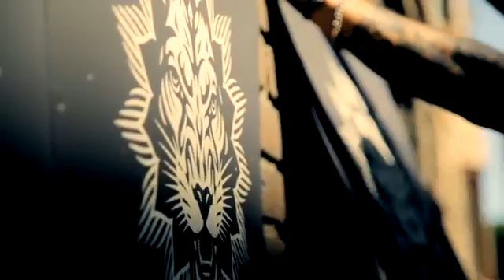Super Heavy A R Rehman